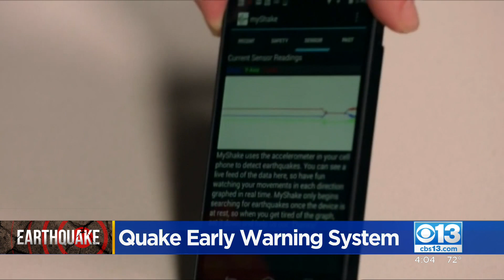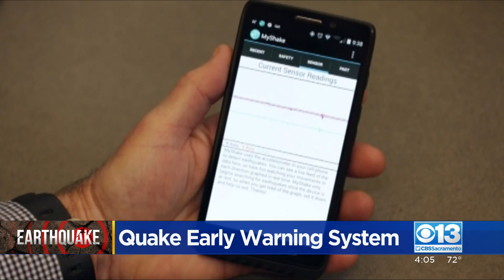California debuts earthquake early warning system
The state’s first-in-the nation earthquake warning system was able to notify 2.2 million people of the San Jose earthquake earlier this week.